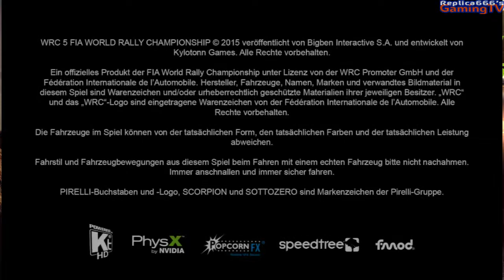Let's Rallye WRC 5 | #04 | Saison 1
In diesem Let's Rally schauen wir uns den Karriere-modus von WRC 5, dem neusten Teil der "WRC-Reihe" an.

Beginnen tun wir unsere erste Saison in der Junior-WRC mit dem Citroen DS3 R3-Max. Die Saison selbst besteht aus sieben Stationen, von Monaco über Portugal, Polen, Finnland, Frankreich, Spanien und Großbritanien. Am Ende der Saison steht das große Ziel Junior-Weltmeister zu sein.

Neue Folgen jeden Mittwoch und Sonntag um 18 Uhr (auch andere Zeitpunkte möglich)
Sendeplan: